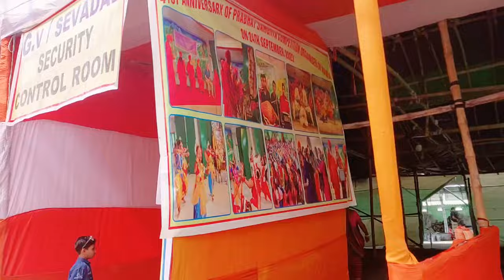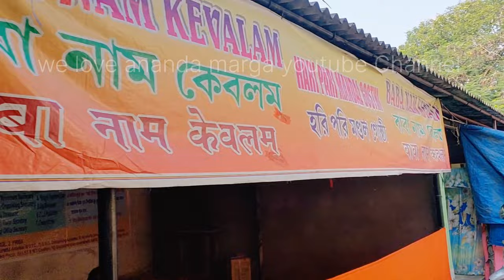A few moments before the kirtan begins mahapryandivas2023 mahapryan divas 2023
*Namaskar*
*On the occasion of 33rd  Mahaprayan Divas  ( Physical Departure from worldly abode of Shrii Shrii Anandamurtiji), The Times of India, Speaking tree edit page has published an article of Shrii Shrii Anandamurtijii  and below the article 21st Mahaprayan Divas is also mentioned and it is published throughout of India on 19th October. Besides, The Prabhat Khabar from all editions and Ei Samay ( TOI GROUP) published His articles on 19th October. The Global Herald also published the same on 20th October 2023.*
*Thanks*
*Acharya Divyachetanananda Avadhuta*